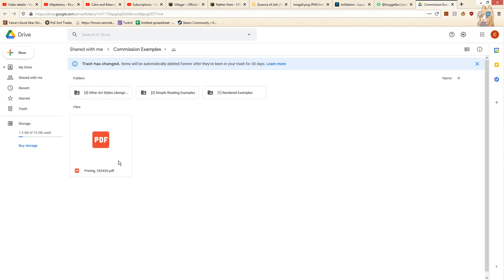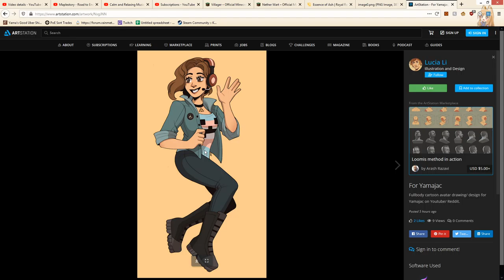New Avatar! || Yama Plays Killing Floor 2 (413)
Today we check out the new avatar I got that's finally finished! Woo!